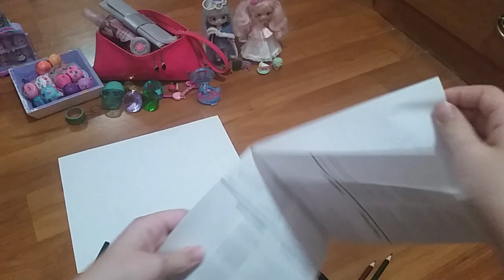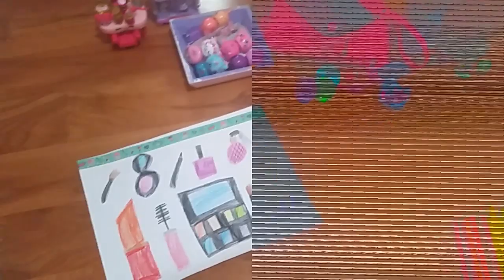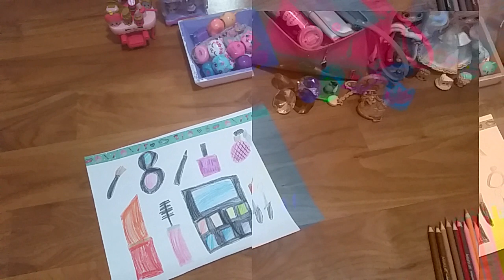Artist loft colored pencil unboxing part 1 how to draw jewelry and makeup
I got a pack of artist loft colored pencils sorry something went wrong with my phone camera do I had to make 2 parts I'm drawing makeup and jewelry lipstick, mascara, blush, nail polish , eyeliner, eyeshadow, perfume, earrings, a ring, and a bracetlet